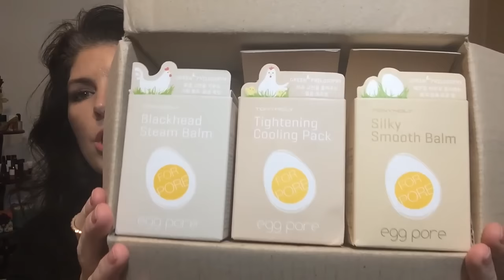Ulta Haul and a few more things | BH Cosmetics, TonyMoly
LMLD On this Ulta haul, I saved more much money than I spent! Man do I love a good deal!

Products Mentioned:
  Smashbox L.A Glow Prime/Bronze/Highlight set
  Too Faced Stardust by Vegas Nay
  Becca Afterglow Palette
  Becca Under Eye Brightening Corrector
  Maybelline Products"
   Face Studio Master Fix Wear Boosting Setting Spray
   Face Studio Master Fix Setting Perfecting Loose Powder
   Face Studio master Contour Palette - Light to Medium
   Master Prime Long Lasting Eye Shadow Base - 410
   Super Stay Better Skin Concealer - Ivory
   Dream Velvet Soft mate Hydrating Foundation

After looking at my receipts I remembered the L'oreal eye shadow singles were NOT purchased at Ulta.   I purchased in store at Walgreens during a buy one get one half off and I used a $1 MFG coupon on each shadow.    The L'oreal Colour Rich Monos Eye Shadow colors mentioned:
  Teal Couture
  Violet Beaute
  Pain au Chocolat
  Sunset Siene
  Cafe au lait
  Quartz Fume

Clean & Clear Persa Gel 10 Maximum Strength 10% Benzoyl Peroxide

BH Cosmetics:
  Carli Bybel Palette
  12 Piece Brush Set (travel case)
  Wild at Heart Palette
  Brush #23

Tony Moly
  Egg Pore - Blackhead Steam Balm
  Egg Pore - Cooling Balm
  Egg Pore - Smoothing Balm

Use code LMLDBULU for $5/Month for life.

Use code LMLD-BED and receive a FREE DOG BED with your first box!

  Like Mother Like Daughter
  Twila and Claire

Twila and Claire